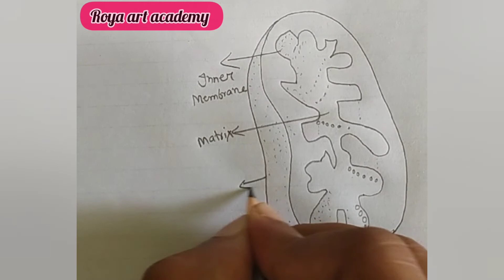how to draw structure of mitochondria// mitochondria kaise banaye// power house of cell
how to draw mitochondria
how to draw mitochondria in easy way

how to draw labelled diagram of mitochondria cell
how to draw structure of mitochondria
labelled diagram of mitochondria

In this channel I will teach you how to draw

how to draw structure of mitochondria cell in a very easy way.